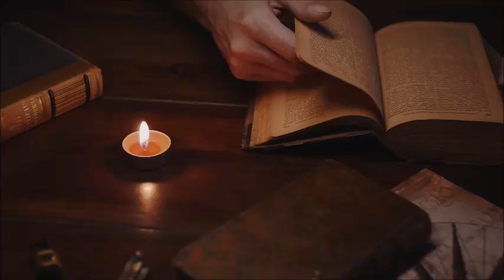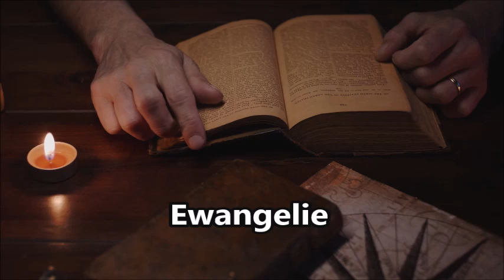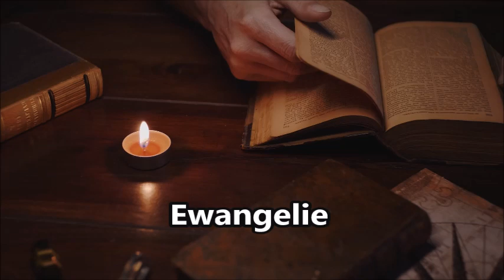Ewangelie Mateusza, Marka, Łukasza i Jana według Uwspółcześnionej Biblii Brzeskiej zwanej Gdańską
Ewangelie Mateusza, Marka, Łukasza i Jana według Uwspółcześnionej Biblii Brzeskiej zwanej Biblią Gdańską